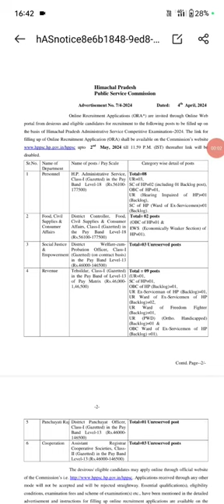Hppsc 2024 notification out last date 2 may 2024